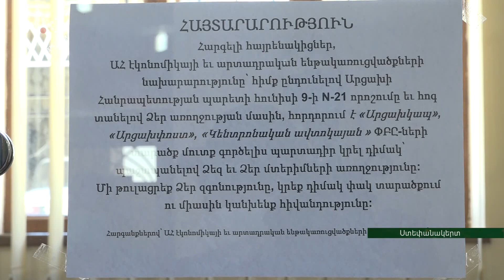Արցախում մինչև 250 դրամ շուկայական միջին արժեք ունեցող դիմակը կվաճառվի 100 դրամով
Այսօրվանից պարետի որոշմամբ դիմակ կրելը պարտադիր է փակ տարածքներում և կանոնավոր ուղեւորափոխադրումներ իրականացնող հանրային տրանսպորտում: Կորոնավիրուսի տարածման կանխարգելիչ գործողությունների շրջանակներում՝ նախաձեռնվել է պաշտպանիչ դիմակների ձեռքբերման, պահեստավորման և այն մատչելի գնով քաղաքացիներին տրամադրելու գործընթաց: Շուկայում մինչև 250 դրամով վաճառվող դիմակն «Արցախփոստ»-ում առաջարկվում է 100 դրամով: